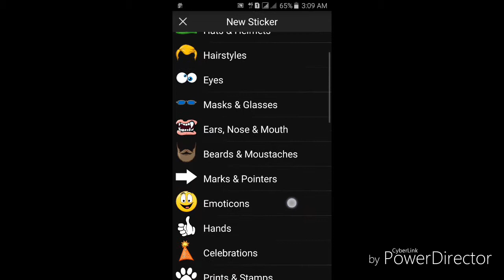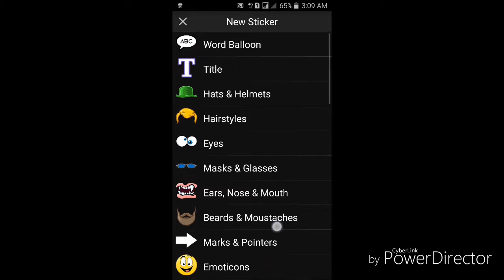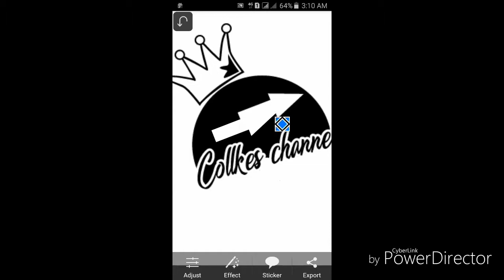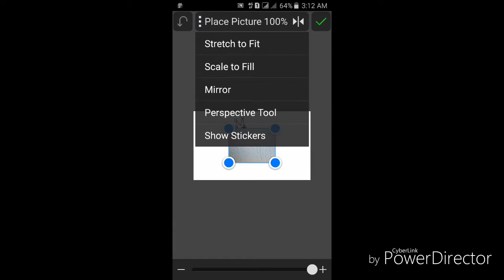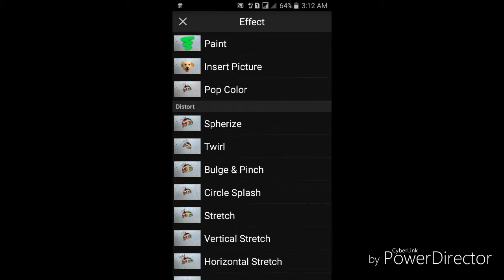Keren banget...!tutorial buat logo nama di picsay pro